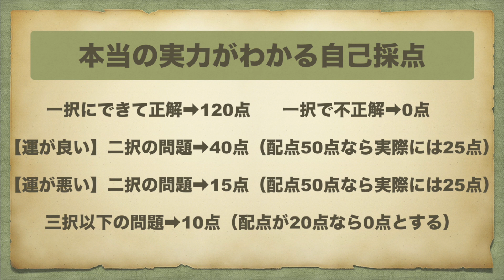ほぼ全ての自己採点は基準が甘いのて改善しましょう